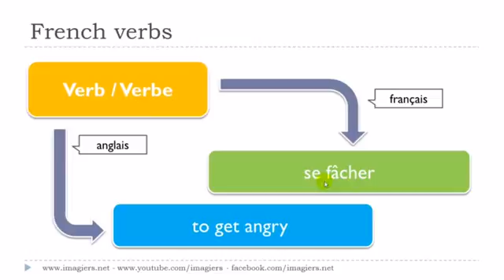フランス語レッスン Le verbe # se fâcher